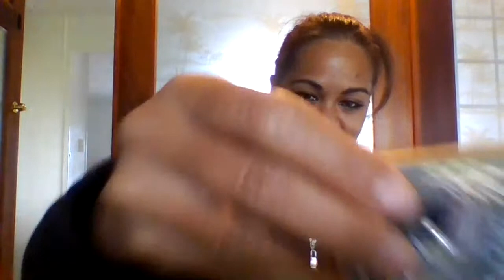Steven Sund lied under oath about anitfa and anyone who deny being apart of a shameful riot